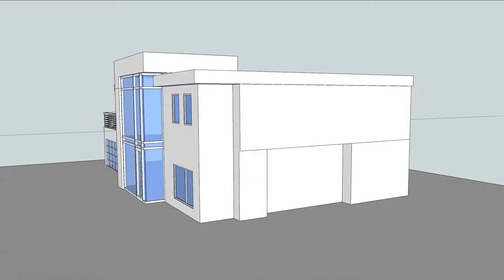Home Remodel 3D Massing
EZ Plans converting Ranch style single story to Modern Contemporary with a 2nd story addition.